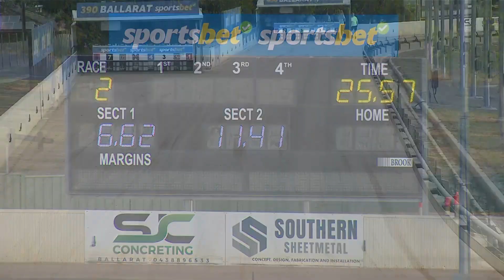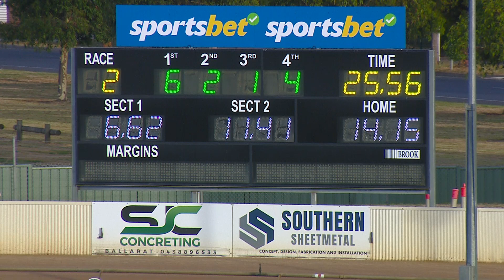BAL WED 15 FEB 23 R2